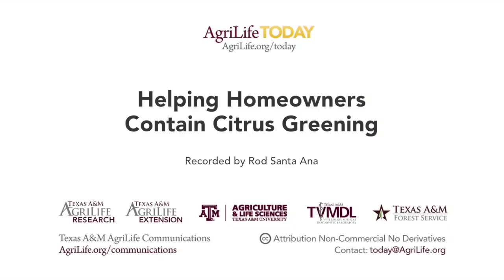How to fight citrus greening